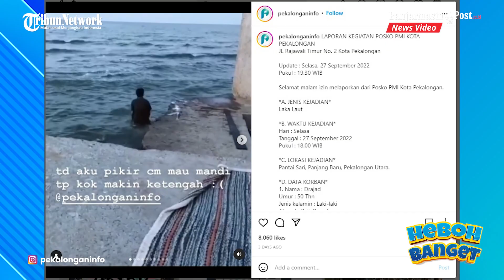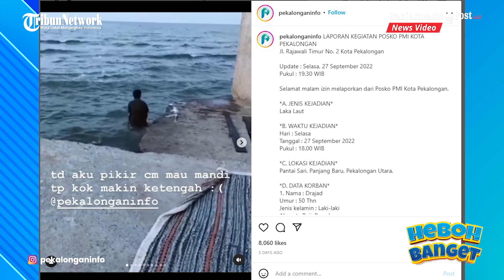Kejadian Mistis Seorang Pria Nekat Jalan ke Tengah Laut, Linglung saat Ditemukan Warga di Pantai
Video pria yang berjalan ke laut hingga hilang itu viral setelah diunggah akun Instagram @pekalonganinfo pada Rabu (28/9/2022).

Dalam video pertama, tampak seorang pria berkaos hitam pendek dan celana pendek.

Pria itu turun ke laut dan berjalan masuk ke air saat hari masih terang.

Perekam video mengira jika pria itu akan mandi, namun ternyata dugaannya salah.

"td aku pikir cm mau mandi tp kok makin ketengah," tulis pengunggah.

Dalam video lainnya, pria itu sudah sampai di tengah-tengah laut.

Bahkan pria itu sudah masuk ke dalam air dan menghilang.

Saat hari sudah gelap sekitar pukul 18.50 WIB, pria itu muncul lagi dari laut dan berjalan menuju ke tepi laut.

Warga yang berada di lokasi pun terus menuntun pria itu supaya naik ke darat.

Lalu seorang pria ikut turun untuk menarik bapak tersebut.

Setelah sampai di darat, korban langsung dibawa ke rumah sakit menggunakan ambulans.

Dari keterangan yang ditulis pengunggah, insiden itu terjadi di Pantai Sari, Panjang Baru, Pekalongan Utara, Pekalongan, Jawa Tengah.

Tepatnya pada Selasa (27/9/2022) sekitar pukul 18.00 WIB.

Pria tersebut bernama Drajad (50) warga Beji, Pemalang.

Unggahan inipun mendapat banyak komentar dari para netizen.(Tribun-video.com)